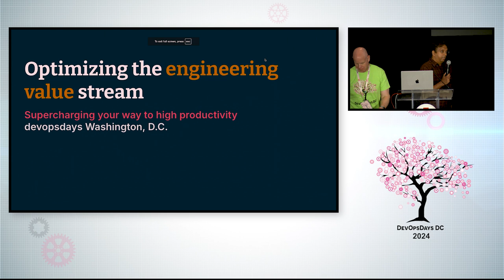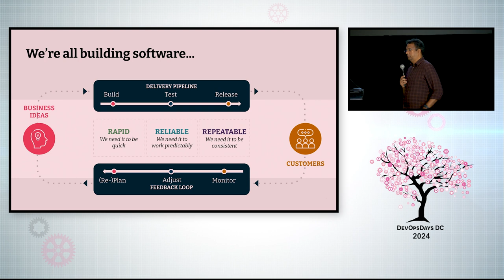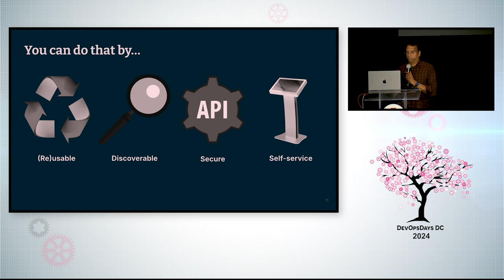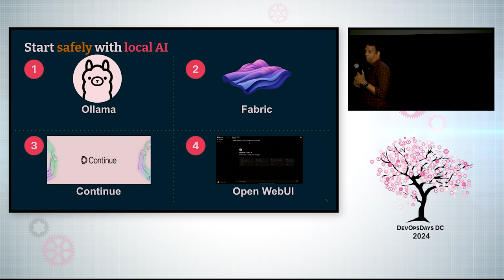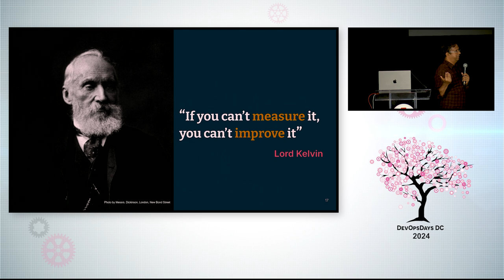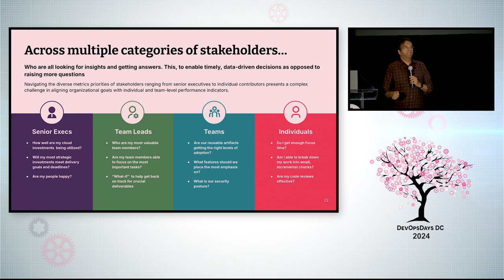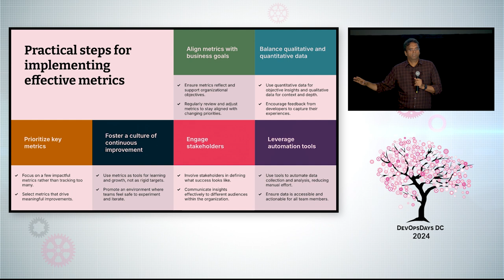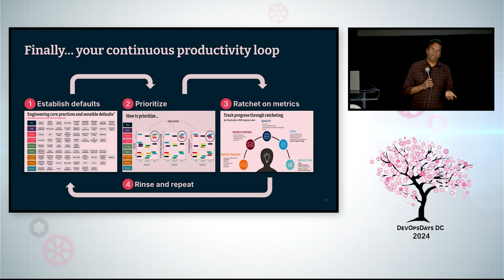Prem Chandrasekaran - Optimizing the engineering value stream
In the relentless pursuit to write better software faster, engineers often look to high-performing teams for a blueprint of success. Such teams exhibit a rhythm that resonates with ease and effectiveness, effortlessly making the right choices. This talk asks the critical questions: What sets these teams apart? Can we replicate their behaviors and establish engineering practices that become second nature? And crucially, how do we validate that we're on the correct path?

Our dialogue begins with identifying a curated set of engineering practices that form the beat of this rhythm. It's not just about what high-performing teams do; it's about internalizing these actions until they become instinctive. To achieve this, we must prioritize: which practices hold the highest value and the most transformative potential?

From there, we look beyond the four key metrics of DevOps. While insightful, they do not always illuminate the nuances of performance dips or triumphs. We will explore a richer tapestry of metrics that give a 360-degree view of progress, enabling teams to truly gauge the impact of their practices and understand where to channel their energies.

Embracing this tri-fold strategy of adoption, prioritization, and nuanced measurement creates a feedback loop for continuous improvement. This approach ensures that teams not only emulate the high-performing rhythm but also amplify it, iterating their way to a state where excellence is not an act, but a habit.

Attendees will depart with a playbook that goes beyond conventional wisdom, charting a course for engineering prowess that is both iterative and impactful.